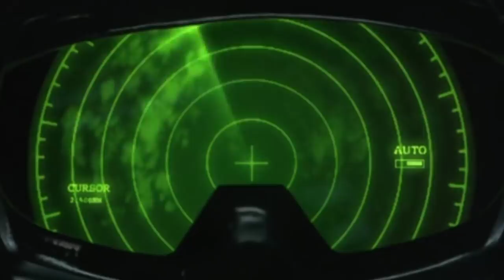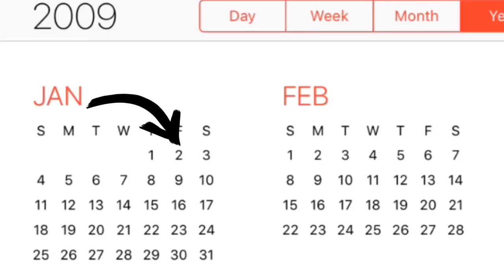Это Таинственное Судно Уже Более 100 лет Плавает Без Пассажиров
Удивительное судно с названием «Лунатик» было замечено уже с нескольких континентов. Вроде бы ничего удивительного, но на этом корабле нет ни одного живого человека. Как такое может быть? С Вами канал MAX TV, сейчас узнаем!